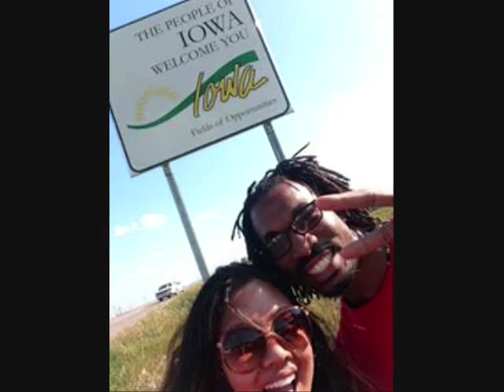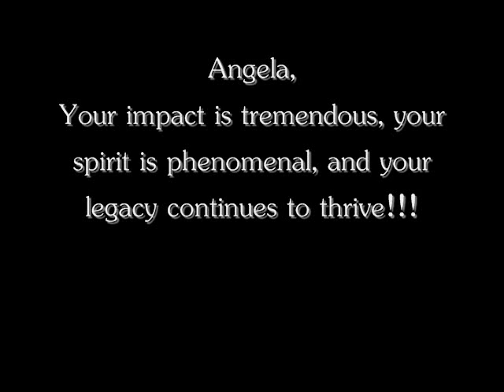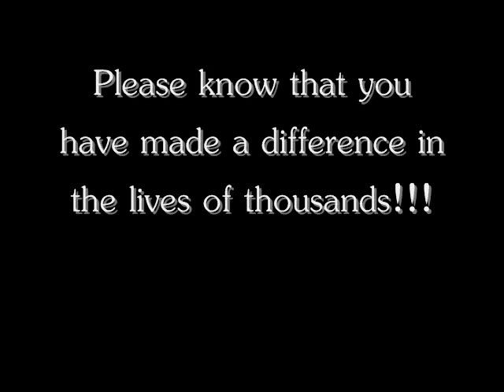Angela Pics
Farewell to our friend Angela!